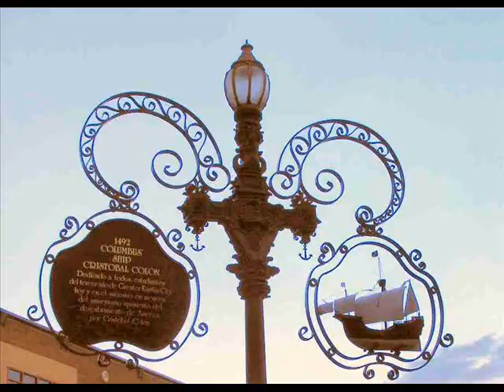Eddie Delahunt and friends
O'Dowd's Little Dublin